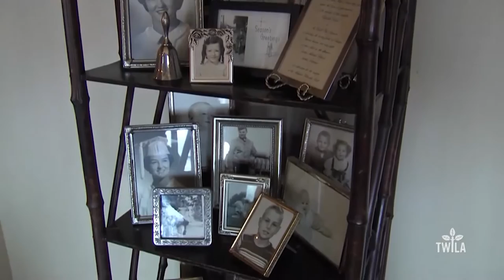Louisiana Farm Life -- Ronnie Anderson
Louisiana Farm Bureau is a grassroots organization led by volunteer leaders from across the state. In this edition of his Louisiana Farm Life series, Karl Wiggers introduces us to the President of the farm organization, Ronnie Anderson.